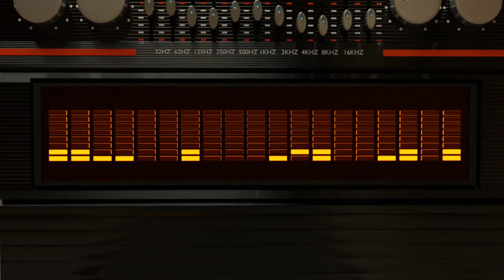BeeBrain Lite - Can I Whip it?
Got my BeeBrain Lite up and running today. Wanted to see if I could whip it around a test track with an out of the box tune. It feels so crisp.

Setup:
- BeeBrain Lite FC + Camera
- BeeBrain Goober Canopy
- Cockroach Frame
- BetaFPV 300mah 1s
- BDR Gold Motors
- Gemfan 1220-4 (Front)
- HQProp 1.2x1.2x4 (Back)